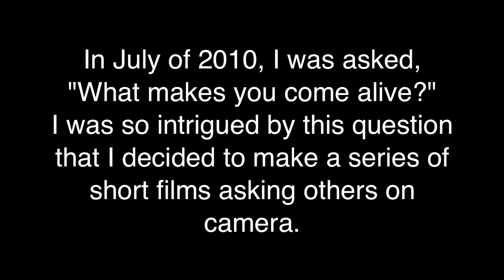What Makes You Come Alive? #3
In July 2010 I was asked, "What makes you come alive?" I was taken back by the question and really intrigued, so I got the idea to start making short films of me asking people that question, one-on-one, on camera. I like this project a lot because you really get a sense of what makes a person tick.

This is the third of many short films to come, compiled of people I interviewed between late October and early November 2010. Some are friends and some are people I barely know.